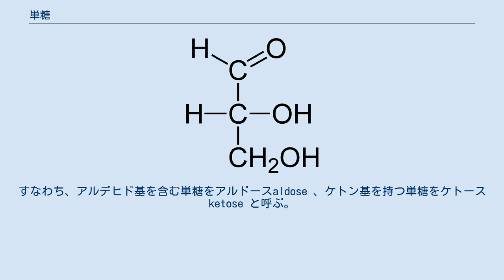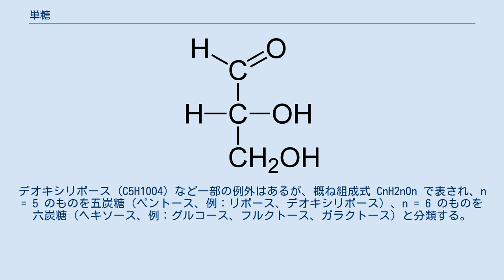単糖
単糖（たんとう、monosaccharide）とは、それ以上加水分解されない糖類である。
単純糖ともいう。
単糖は、複数の糖が結合（脱水縮合）して多糖を形作る際の構成要素となる。
一般に水溶性で結晶性の無色固体である。
 単糖は単一のポリヒドロキシアルデヒドまたはポリヒドロキシケトンといわれる。
話を簡単にするためにここで扱う単糖は炭素、水素、酸素しか含まないものとするが、単糖の中には窒素、リン、硫黄を含むものもある。
単糖の持つ官能基はヒドロキシ基と、アルデヒドまたはケトン基の2種類である。
直鎖構造と環状構造それぞれについて以下に説明する。
 一般的な単糖分子の骨格は枝分かれのない炭素鎖である。
そのため単糖の鎖状構造といえば直鎖である。
この項の中では単に単糖といえば直鎖構造の物を指す。
単糖の、置換基に含まれない炭素を除けばすべての炭素はヒドロキシ基を1つだけ持っている。
そして炭素を含む置換基はアルデヒド基またはケトン基(下図の太字)であり、このことから直鎖の単糖は2つに分けられる。
すなわち、アルデヒド基を含む単糖をアルドースaldose 、ケトン基を持つ単糖をケトースketose と呼ぶ。
酸素原子と二重結合でつながっている炭素を末端に持つものをアルドース、内部に持つものをケトースと覚えれば見分けは簡単につく。
 D-グリセルアルデヒド 一般に、(ジヒドロキシアセトンを除く)すべての単糖は1個以上の不斉炭素を持ち、立体異性体を必ず持つ。
単糖の不斉炭素にはヒドロキシ基と水素原子を必ず持つので、フィッシャー投影式において両基の位置を入れ替えればそれがエピマーとなる。
カルボニル基から順位的に最も離れた不斉炭素を基準炭素というが、それの立体配置によって生じたエピマーを区別するにはDL表記法を用いる。
基準炭素の置換基は－H、－OH、－CH2OH、そしてカルボニル基を含んだ炭素鎖-Rである。
フィッシャー投影式において、－CH2OHを下、－Rを上に配置したとき、ヒドロキシ基が右に来る場合をD型、左に来る場合をL型と呼ぶ。
DまたはLを化合物の名前の接頭辞とすることで、それがD型かL型を示せる。
例えば、左のグリセルアルデヒドはD型のD-グリセルアルデヒドであり、エピマーのL-グリセルアルデヒドは－OHと－Hの位置が逆である。
 単糖のほとんどは環状構造であり、水中では分子内ヘミアセタール、ヘミケタール構造を取りやすい。
この時の各構造を特にそれぞれアルドース、ケトースと呼ぶ。
この構造変化は平衡反応であり、平衡を通して起こる立体異性化を変旋光と呼ぶ。
具体例はグルコースの項を参照。
 単糖はヒドロキシ基を多数持っており、同じ化学式を持つものにおいても多数の異性体が存在する。
これらの異性体は全く異なる性質を示す。
デオキシリボース (C5H10O4) など一部の例外はあるが、概ね組成式 CnH2nOn で表され、n = 5 のものを五炭糖（ペントース、例：リボース、デオキシリボース）、n = 6 のものを六炭糖（ヘキソース、例：グルコース、フルクトース、ガラクトース）と分類する。
 特にグルコース（ブドウ糖）は生体にとって重要なエネルギー源である。
 （以下のものにはD体およびL体が存在する）